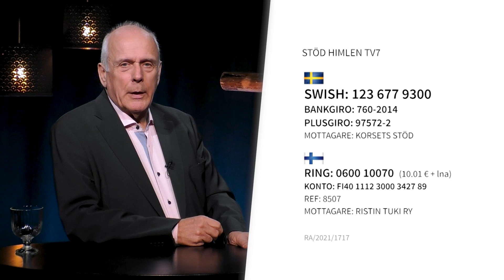Styrd av fruktan | Rakt på sak med Ingemar Helmner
Den som är trygg i sig själv och trygg i sin kallelse orkar vara generös mot andra. Men den som styrs av fruktan ser ständiga hotbilder. Men hur skapas levande gemenskaper och hur är en god förebild?

I serien ”Rakt på sak med Ingemar Helmner" får du ett nytt utmanande men också uppmuntrande budskap varje vecka. Kort, koncist och med Jesus i centrum!

- bibelundervisning
- intervjuer och livsberättelser om evangeliets kraft

På Facebook och Instagram berättar vi mer om vad som händer på kanalen!